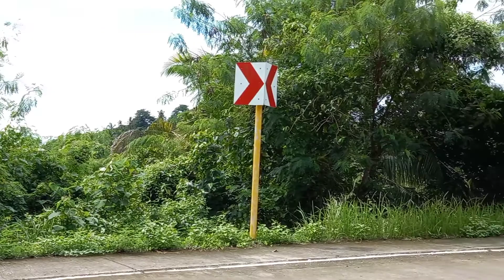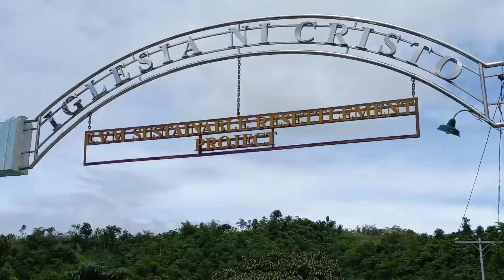My Detour - Sta. Fe to Alangalang via New Era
Strol lang